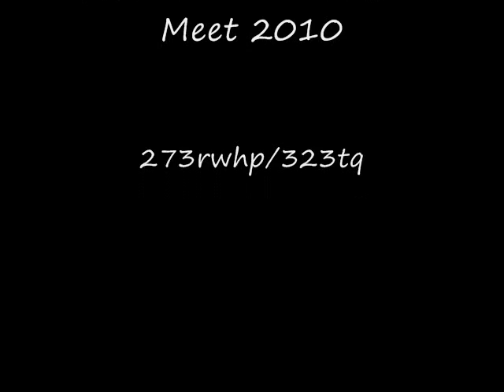MDSS/APF Fall Dyno CtrlRaven's 04 Marauder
MDSS & Absolute Pro-Formance Fall Dyno Meet 2010

First and second pulls are with the torque converter unlocked. Third was with the converter locked which put out the best numbers. Needs a dyno tune though.

Copyright: Video was recorded by ctrlraven and is owned by ctrlraven.